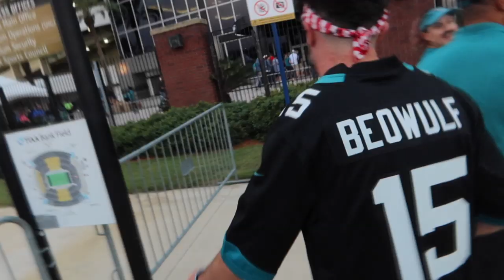(NFL Week 3) TNF Jaguars vs Titans - Gardner Minshew SZN | Eric Dunn Vlogs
Thank you Bud Light and the Jacksonville Jaguars for the field access and the Bud Light fri(END ZONE) seats!!! Hope to come back! Go Jags!